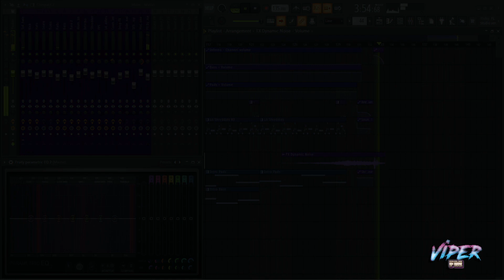The Shredder - Darksynth / Viper FM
I was wondering how I could make a convincing "guitar shredding" sound in FL, so that seemed like a good opportunity to create an homage to one of the greatest villains of all time. The one and only Shredder, from the Teenage Mutant Ninja Turtles! As a child of the 80's, I loved TMNT growing up, so I had a lot of fun writing this one. Enjoy!